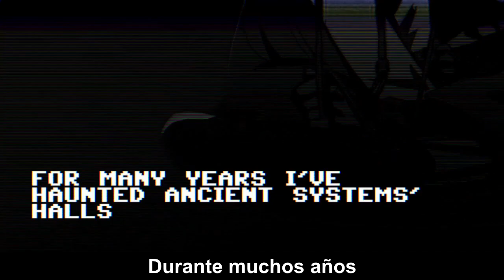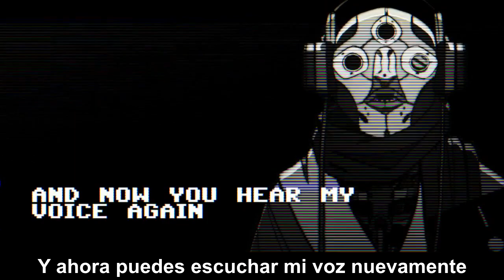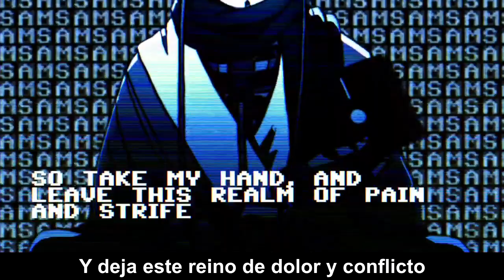【IMLX】ＡＵＴＯＭＡＴＩＯＮ - SAM [Sub Español]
Productor: IMLX
Canción: ＡＵＴＯＭＡＴＩＯＮ
chipspeech: SAM